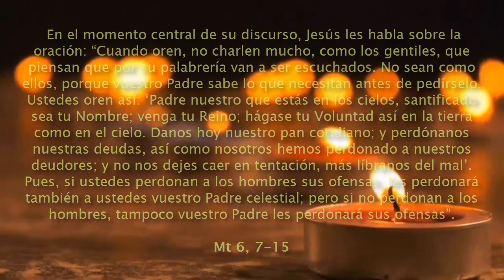Jueves 11ª sem - TO EL “PADRE NUESTRO”. VIVAMOS COMO HIJOS EN SU REINADO DE AMOR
Mt 6,7-15: Ustedes oren así: Padre nuestro //2Cor 11,1-11: Gratis les anuncié el Evangelio